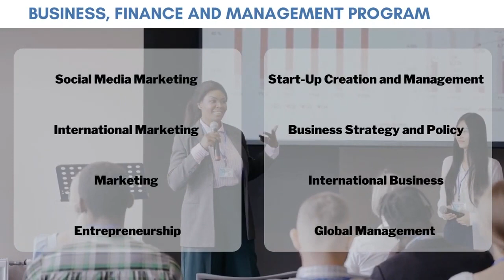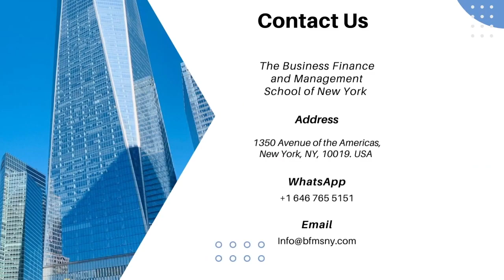EXCEPTIONAL !!!! Business, Finance and Management Program Student Visa NEW YORK !!! MADERATE PRICE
COME TO STUDY IN NEW YORK IN JANUARY OR JULY !!!
3-WEEK PROGRAM IN THE HEART OF MANHATTAN, NEW YORK
ARTIFICIAL INTELLIGENCE AND BUSINESS!!!

Our Channel Live from New York!!! 1 video per day!!! Prof. Chazoule, MBA, LLM, USA

Prof. Chazoule, MBA, LLM, USA
Our free Channel: Live from New York !!! 1 video per day ! Prof. Chazoule, The Business, Finance and Management School of New York (BFMSNY)

Hello from the United States, our channel about life in the United States.
You are on the channel of Prof. Olivier Chazoule, MBA, LLM, president of BFMSNY, The Business, Finance and Management School of New York

This is a Channel of information and tips on living, working, studying, business and finance in the United States. Where and how to study, what are the courses, the degrees, the methods of study. How to start a business. Business, Finance, Law, lawyers, accountants, housing, trade, travel and travel, etc. What, where and how to buy, etc. Everyday life.
Prof. Olivier Chazoule, MBA, LLM President, The Business, Finance and Management School of New York (BFMSNY)

In English: @profchazoule
in French: @profchazoulefr